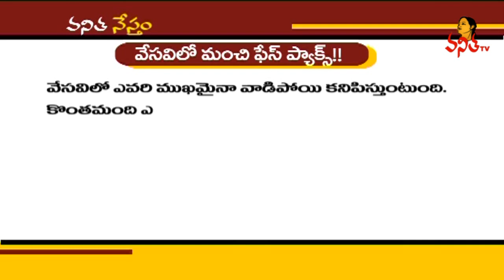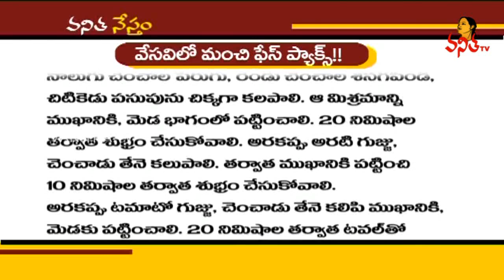Best Summer Face Pack to Protect Skin From Heat || Beauty Tips || Vanitha Tips || Vanitha TV